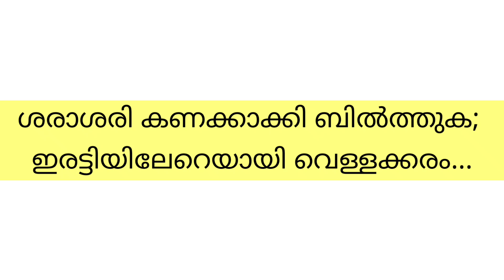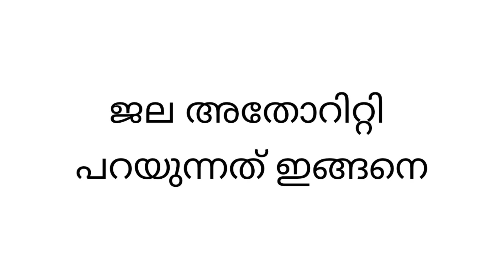2020 OCTOBER UPDATES| വീണ്ടും ജനങ്ങള്‍ക്ക് ഇരുട്ടടി| SAMAKALIKAM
വെള്ളക്കരവും കൂടുന്നതായി പരാതി